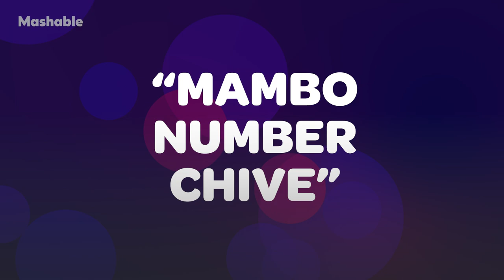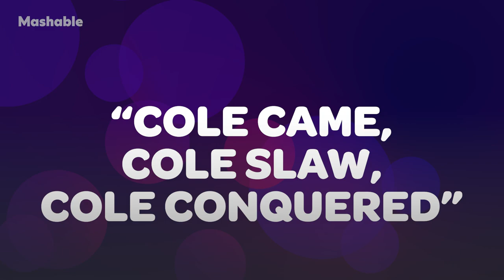The ‘Bob’s Burgers’ Cast Takes the Ultimate Burger Quiz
H. John Benjamin, Kristen Schaal, Eugene Mirman and the 'Bob's Burgers' cast are quizzed on their knowledge of the show's burgers. The Bob's Burgers Movie opens in theaters Friday May 27th.